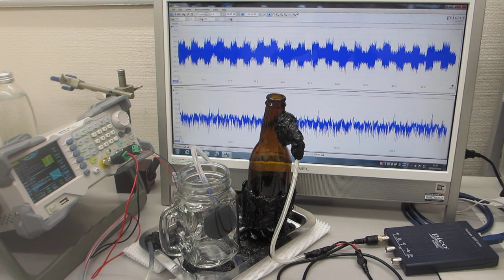超音波の非線形現象をコントロールする発振制御システムーー低周波の共振現象と、高周波の非線形現象をコントロールする超音波実験ーー（超音波システム研究所）